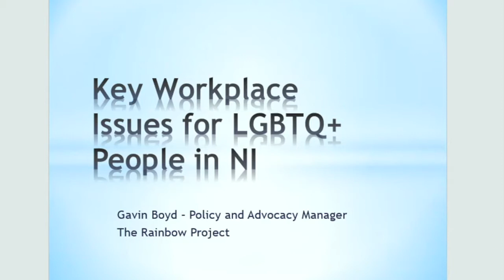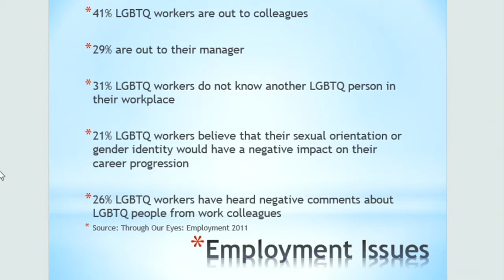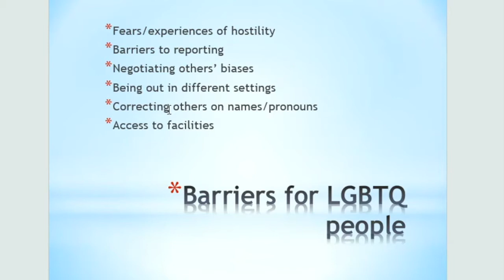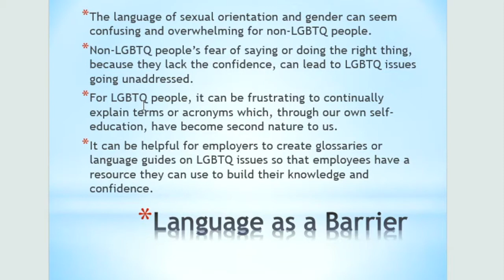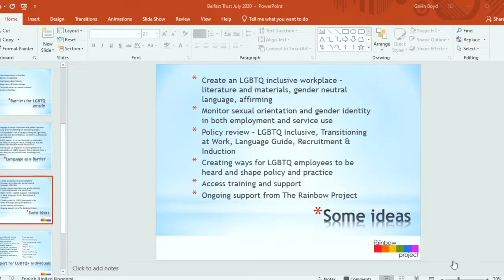LGBT Seminar full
Pride is not just a celebration of LGBTQ+ issues but an opportunity for us to learn from our staff and listen to there experiences.

Earlier this month we recorded a webinar hosted by Martin McGrath, Human Resources with staff members Mel Douglas and Martin McKeever. We were also delighted to be joined by Gavin Boyd from Rainbow.

The wide ranging discussion looked at the participants personal experiences in the workplace, the challenges of continuously "coming out" at work and accessing healthcare as a patient.